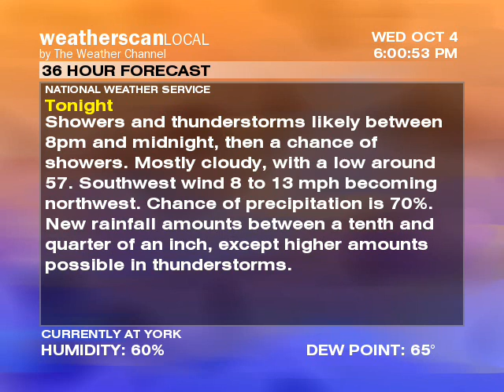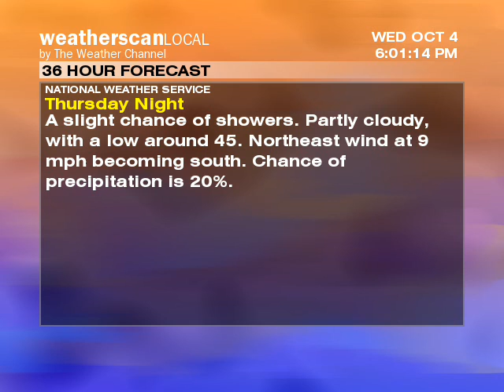Weatherscan XL v1 presentation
This is a presentation or "emulator" of an early Weatherscan XL unit. The music playing it "Fair Weather" by Trammell Starks.